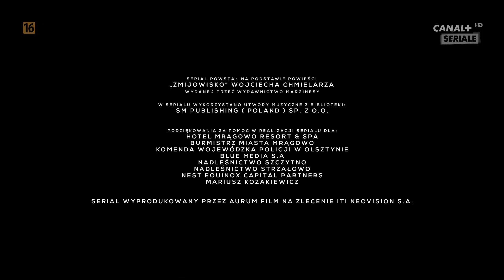CANAL+ Seriale - Zakończenie programu (przerwa techniczna) (24/25.01.2022r.)